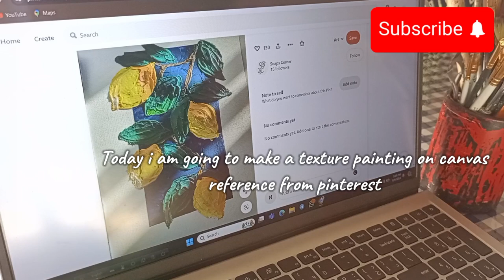How to make a easy texture painting || Step by Step || Acrylic Painting || Canvas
Hello everyone,
A very simple and easy texture painting, step by step tutorial. Hope you will like it..
Thanks.